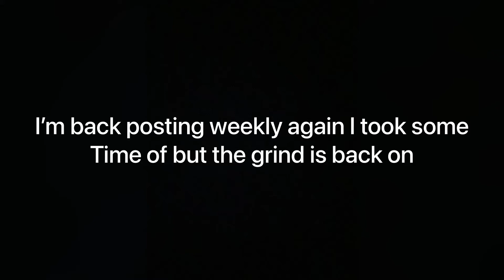Alors on Danse 🕺| Dex Highlights #4